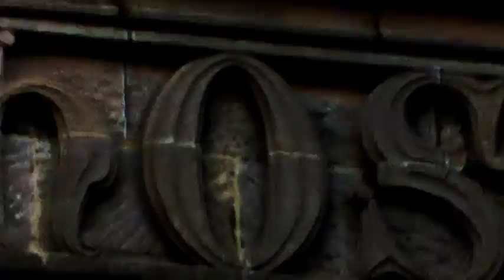Woody Talley - Lies & Ghosts - ORIGINAL SONG